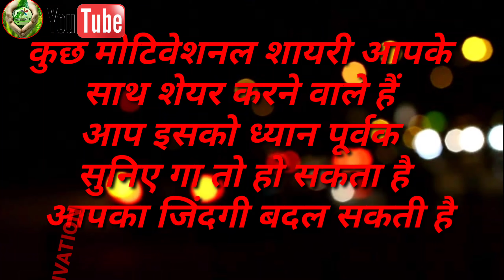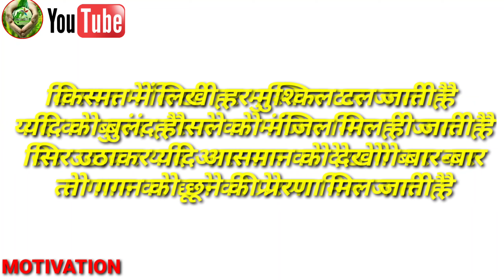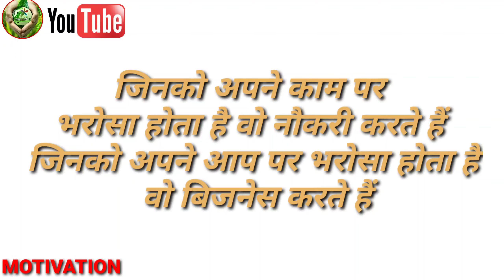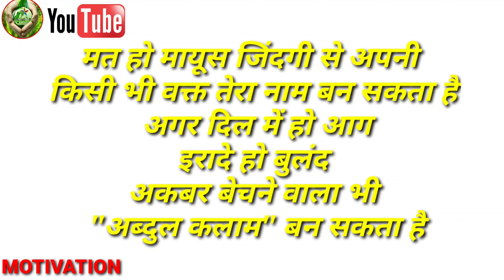Glaze Top Motivational Shayari in Hindi 🔥🔥🔥🔥🔥🔥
You Can Heal your Life Book

इस वीडियो में मैं आप लोगों के लिए मोटिवेशनल शायरी है
इस शायरी को ध्यान पूर्वक सुनिए गा हो सकता है आपकी जिंदगी बदल सकती है और अपना जीवन में लागू कीजिएगा
आपकी सफलता आपके कदमों में होगी

Don't Forget.

My Gears:-

Boya Mic